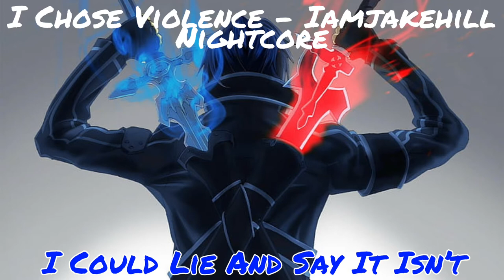I Chose Violence-Iamjakehill(Nightcore)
Song: I Chose Violence
Artist: Iamjakehill

Lyrics

Well, what have we here?
Are you sure about this?
I was once grateful to you
But, if this is our fate so be it!
You leave me no choice
Yuh, I woke up, I chose violence, choke up
These bitches silent, get fucked
Nowhere to hide and no luck
I must oblige I came to bludgeon all you pussies
You could call it what you want
I been feelin' kinda manic, I might kill 'em just for fun
Collecting heads, think you're better off dead
I could lie and say it isn't personal, I'm seein' red
You're the target, I'm the missile
Don't worry, they won't miss you
I think I got some problems, turning nothin' to an issue
Now I'll solve it with my...
I popped off, it's been a little borin'
All my enemies are hiding out, it gets annoyin'
Guess I gotta sniff 'em out, I'm searchin' 'til the mornin'
Finally found the prey, okay so now's the day for mournin'
I used to want to kill myself, but now I only kill the snakes
Bitch, don't say you know me, 'cause you've always been a fake
I've been posted in my dungeon, got the tools to make you vanish
I been itchin' for destruction, I might take over the planet, uh
White knuckle blade singin', "Where you at, bitch?"
They open the fuckin' gates, I came out with my heart ripped
I put 'em in a body bag, yeah you know that's my shit
I don't fuck with you now, it's time to put you in a ditch
Okay, bodies on bodies, I cannot stop, I got a problem
Bitch, I'm awful, I got it
Just fuckin' drop me in a coffin
I'm just talkin' shit, this is what you wanted right?
No more "Mr. Nice Guy" you'll be sayin', "Bye, bye"
'Cause I woke up, I chose violence, choke up